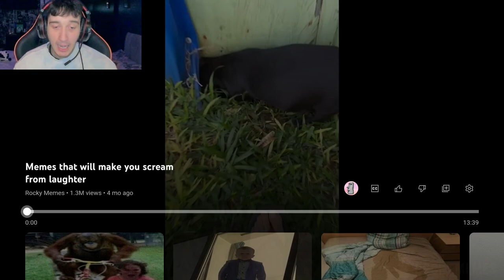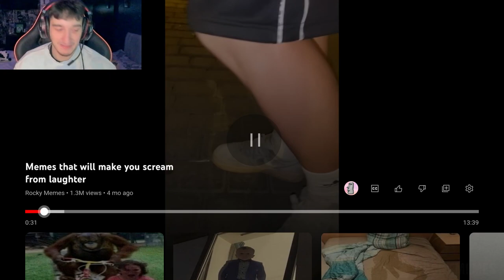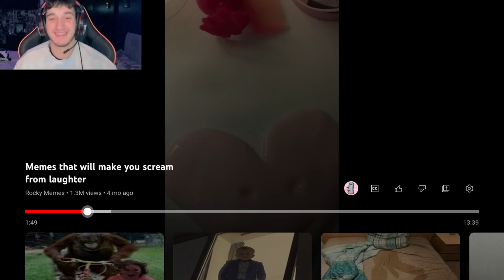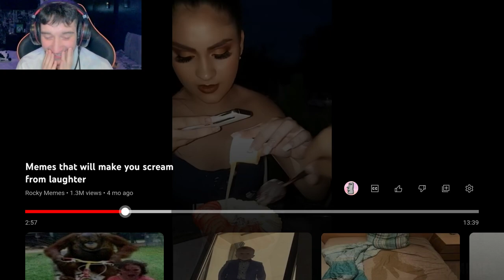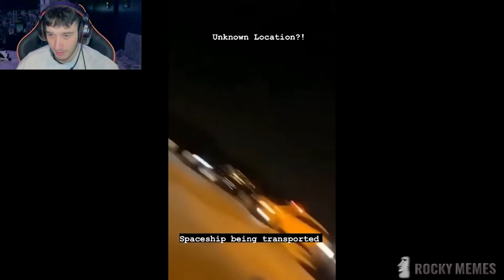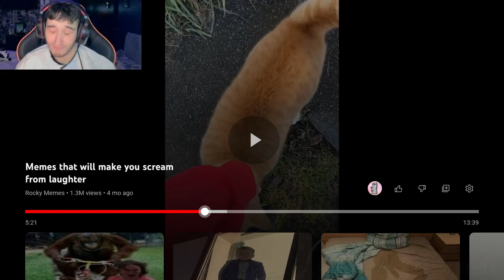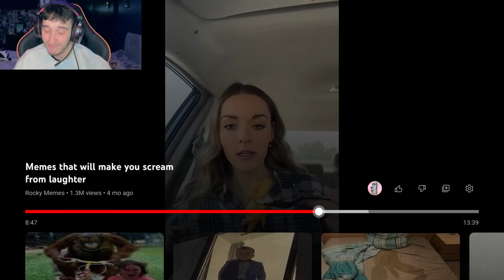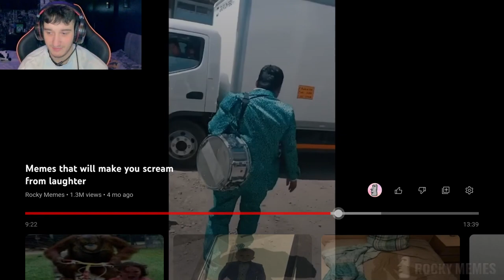REACTING TO THE BEST MEMES ON THE INTERNET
back reacting to more meme videos I have found the best clips ever never laughed no hard